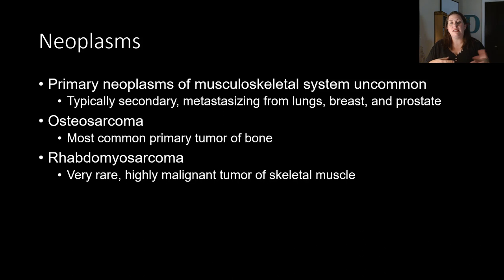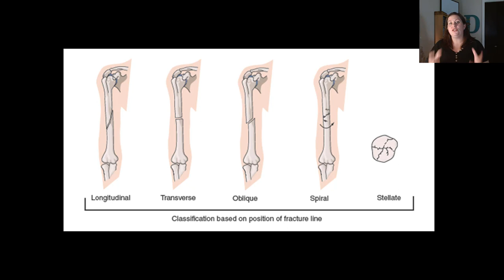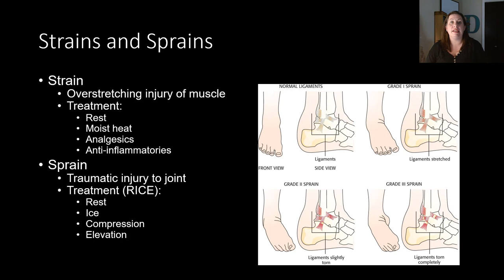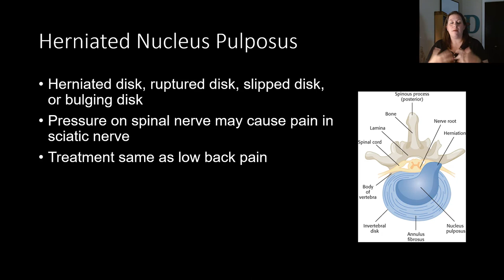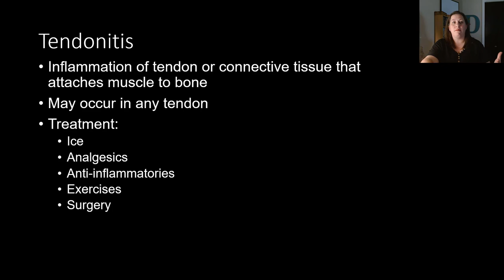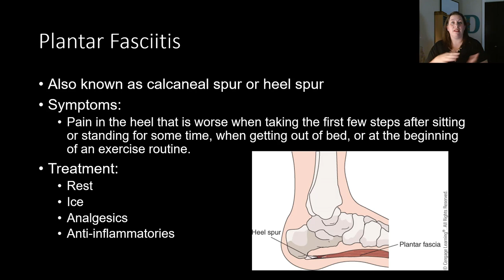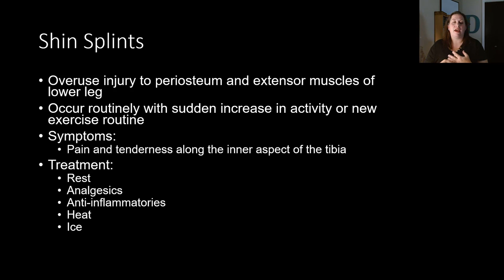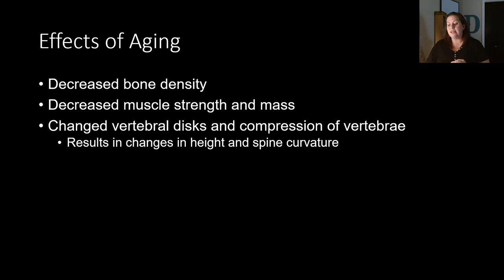Musculoskeletal Diseases & Disorders - Part 2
The video focuses on the neoplasms, trauma and rare diseases of these systems.